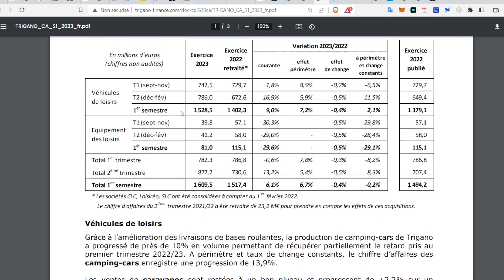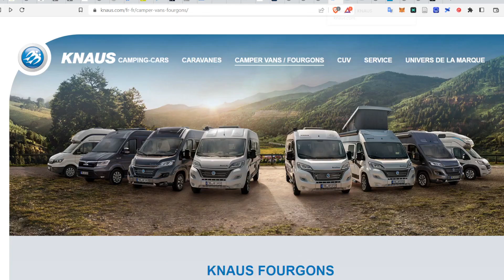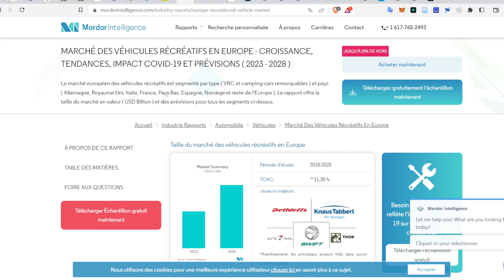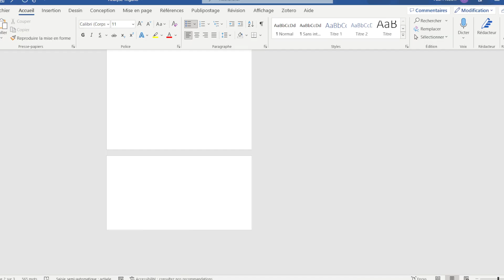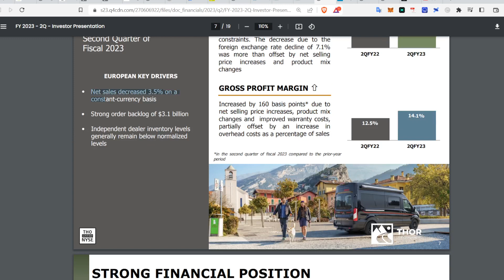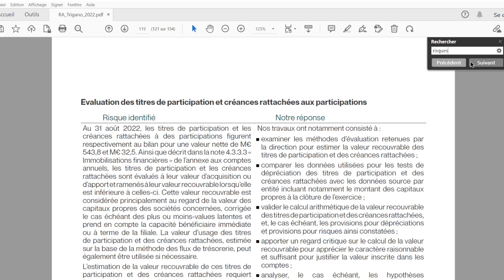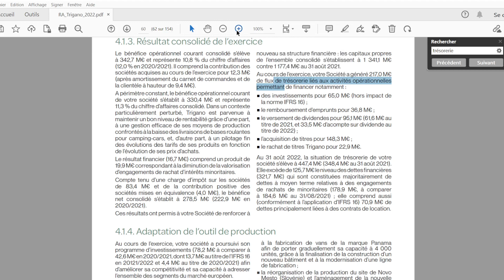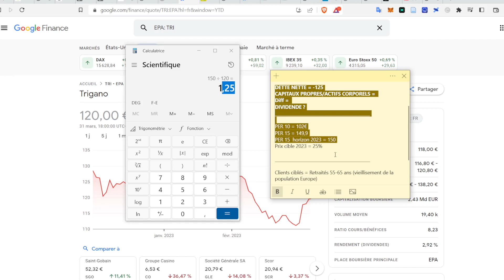TRIGANO | PEA/PME | Grosse opportunité ? OPA par Warren Buffett ?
Analyse quantitative du chiffre d'affaires T2 2023 de l'entreprise française TRIGANO disponible sur le PEA et sur PEA/PME.

📚 SOMMAIRE :
0:00 Analyse des résultats/ Secteur / Concurrents
41:19 Évaluation quantitative juste valeur

📊 Trigano est une société européenne spécialisée dans la conception et la fabrication de Véhicules de loisirs.
A l’origine distributeur de matériel de camping, la Société a ensuite étendu son activité à la fabrication et la commercialisation de tentes, de caravanes, puis de camping-cars et de résidences mobiles.

Trigano a deux activités :
- les véhicules de loisirs (plus de 90 % des ventes cette année) – caravanes, camping-cars, résidences mobiles et leurs accessoires.
- les équipements de loisirs – remorques, équipement du jardin et matériel de camping.

Après son entrée en bourse en 1998 suivie d’acquisitions principalement dans le secteur du camping-car, Trigano s’est hissé au rang de leader européen du véhicule de loisirs. .

Ouvres ton PEA !!
Même si tu n'investis pas tout de suite je te conseille d'ouvrir ton PEA pour prendre date, c'est à dire déclencher le compte à rebours fiscale des 5 années pour ne par payer d'impôts sur tes plus-value.
Un simple virement de 10€ suffit (pas de frais de dépôt, de garde...)
Profites de 50€ à 130€ offerts pour ouvrir un PEA grâce à mes liens.

🎁 Code parrainage BOURSE DIRECT (50€ offerts) =► 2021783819
🎁 Code parrainage BOUSORAMA (80€ offerts) =► PAPR6994
🎁 Code parrainage FORTUNEO (130€ offerts avec 1000€ de dépôt) =► 13092557
Les informations contenues dans cette vidéo sont à vocations pédagogiques et fournies à titre d'information uniquement. Je ne suis pas conseiller en investissement !